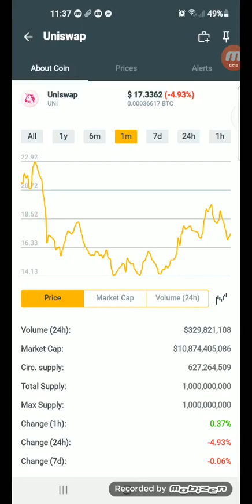Latest update Uniswap hit $17.3362 in just a min +64% coins.ph December 31,2021